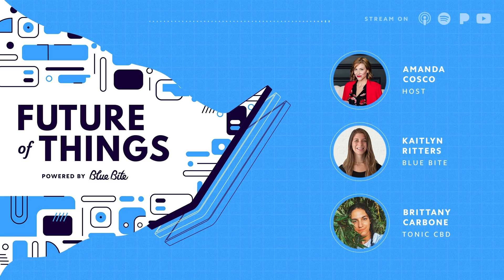Seed-to-Sale Tracking System for Cannabis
A clip from Episode 3 of the Future of Things podcast, “Future of Product Safety & Transparency.”